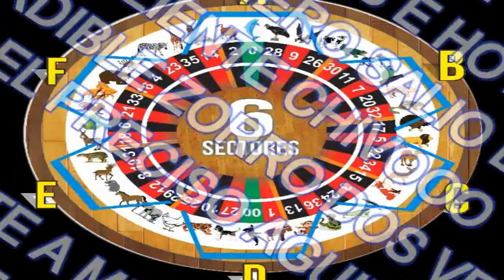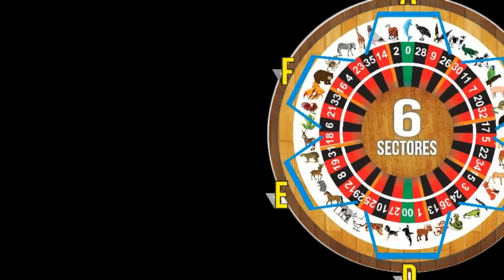MARTES 19/2/2019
FELICITACIONES A LOS SEGUIDORES VARIOS ACIERTO
LES PRESENTAMOS LOS DATOS ACTIVOS
DATAZO IMPERDIBLE OCULTO
GRACIAS A TODOS POR SU AYUDA..